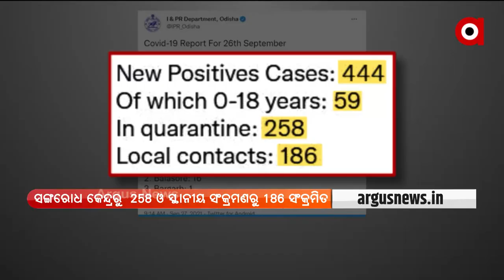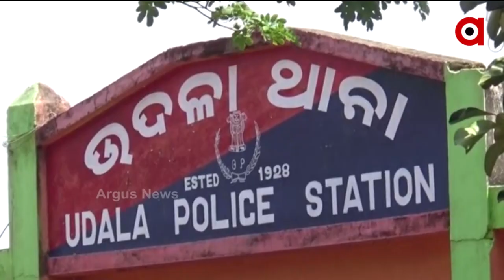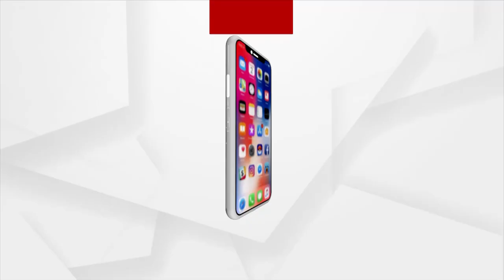Argus Update 2 PM । 27 SEP 2021। ARGUS NEWS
Argus Update 2PM । 27 SEP 2021। ARGUS NEWS

+ଓଡ଼ିଶାରେ ଅଧିକ ଭୟଙ୍କର ନ ହୋଇପାରେ କରୋନାର ତୃତୀୟ ଲହର

+ବରଗଡ଼ ହାଜତ ମୃତ୍ୟୁ ଘଟଣା

+ଗୋଲାବ ପରେ କ୍ଷୟକ୍ଷତିର ଆକଳନ

+ଆୟୁଷ୍ମାନ ଭାରତ ଡିଜିଟାଲ ମିଶନ ଶୁଭାରମ୍ଭ

+ପିପିଲି ଉପନିର୍ବାଚନ ପାଇଁ ଆଜି ପ୍ରଚାରର ଶେଷ ଦିନ

+ଗଞ୍ଜାମରେ ଯୁବତୀଙ୍କୁ ଅପହରଣ ମାମଲା